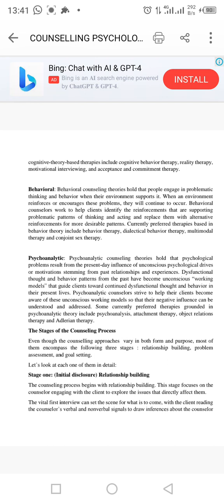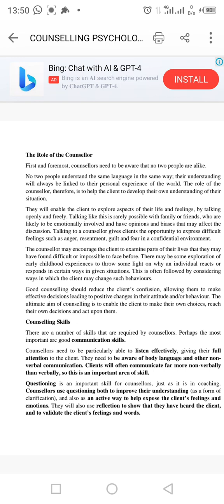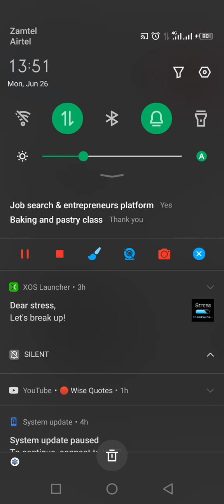process of counseling( health psychology by ELIAS SINKALA)